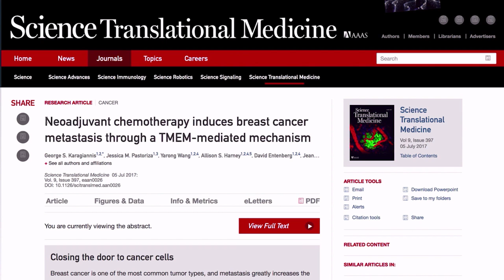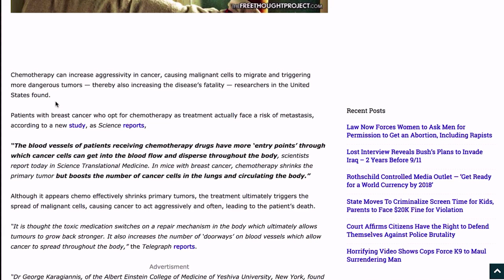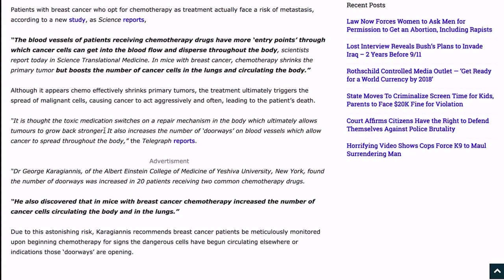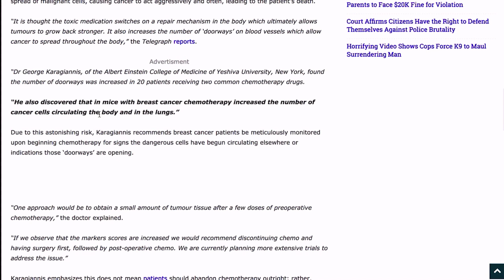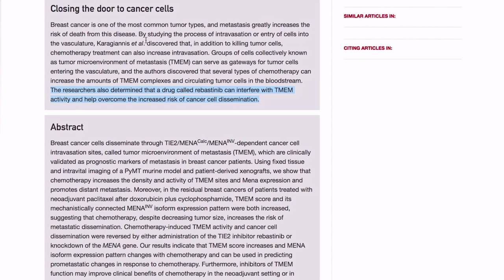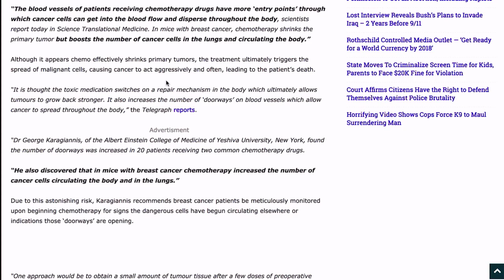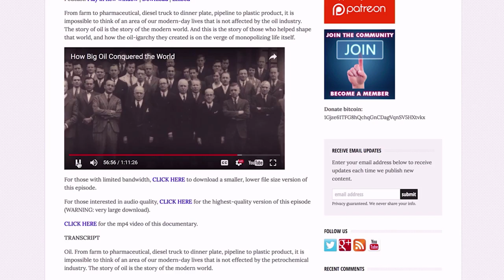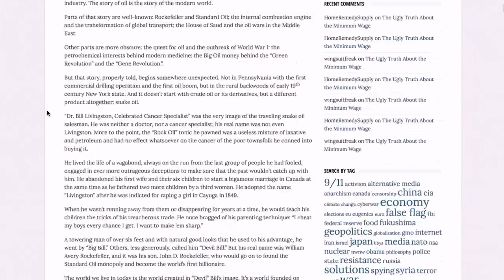New Study: Chemotherapy Can Help Spread Cancer, Cause More Aggresive Tumors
According to a new study published in Science Translational Medicine, some types of chemotherapy can increase aggressivity in cancer, causing malignant cells to migrate and triggering more dangerous tumors. But don't worry, the same research team found a drug that might mitigate some of the effects of the chemotherapy treatment! Join James for today's Thought For The Day as he explores the history of chemotherapy and the allopathic paradigm.